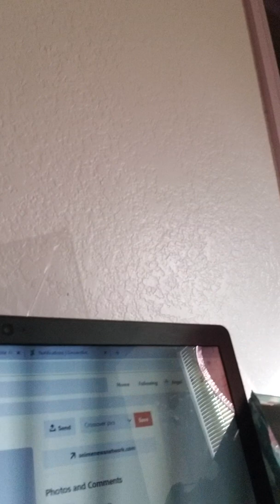Olympic merchandise Sailor Moon vs. Dragon Ball series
Just a rant